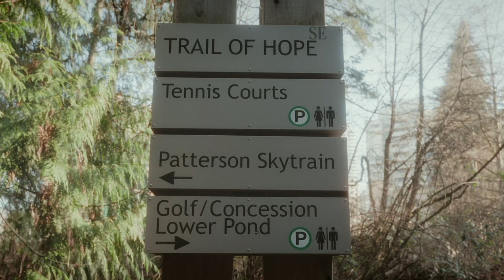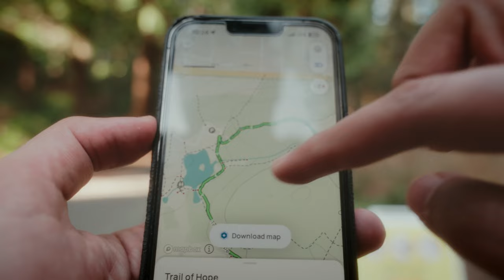فانكوفر الكبرى - كندا 🇨🇦 لهذا السبب هى الافضل بالنسبالى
هايك النهارده فى غابة وسط مدينة برنابى, هايك سهل وممتع ومناسب للأسر والاطفال